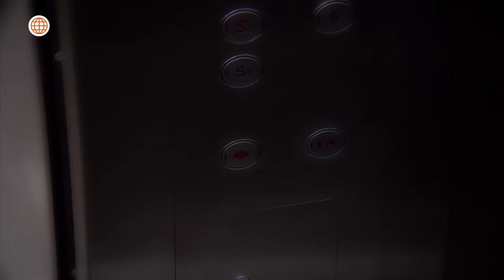Al Fondo hay Sitio 7: Miguel Ignacio se reencontró con Claudia (Capítulo n° 508)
¡INESPERADO! 😱
Miguel Ignacio se topó con Claudia en un bar, y para su sorpresa, ambos terminaron compartiendo un buen momento 👀.